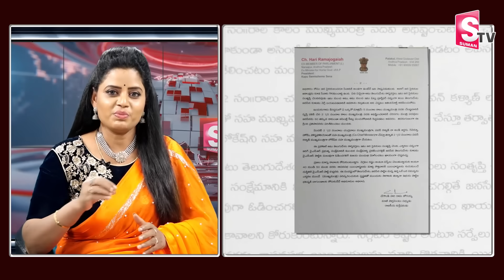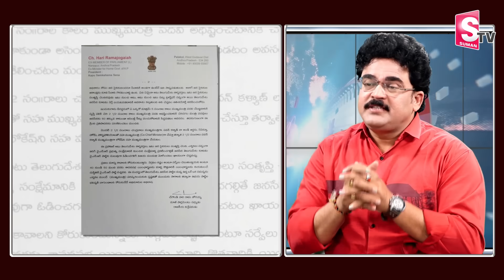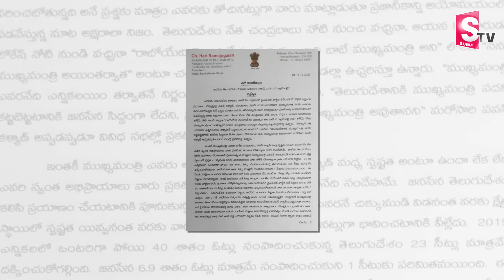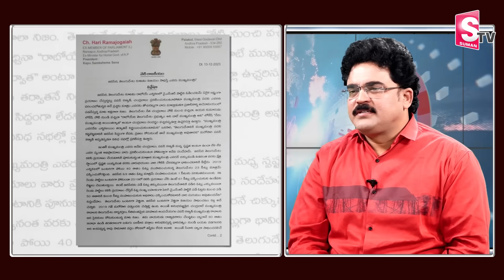సీఎంగా పవన్ కళ్యాణ్? | Harirama Jogayya Letter to Chandrababu | Pawan Kalyan | Janasena TDP Alliance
Watch► సీఎంగా పవన్ కళ్యాణ్..? | Harirama Jogayya Letter to Chandrababu | Pawan Kalyan | Janasena TDP Alliance